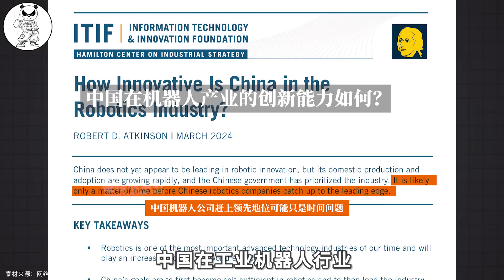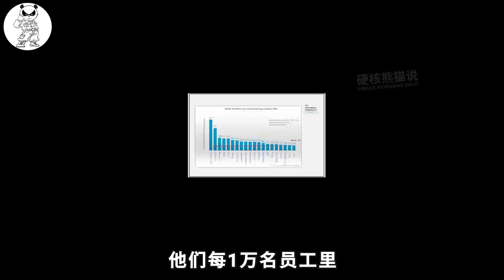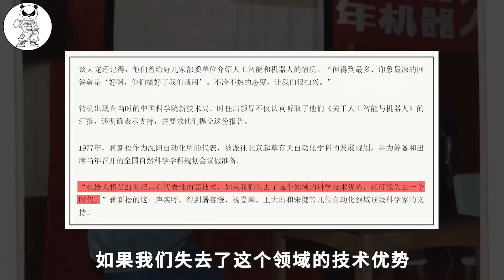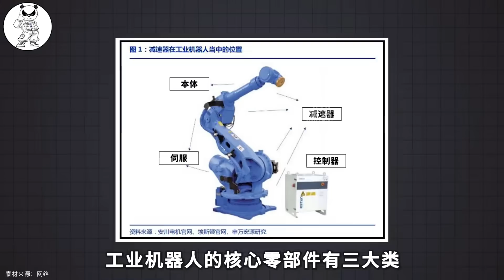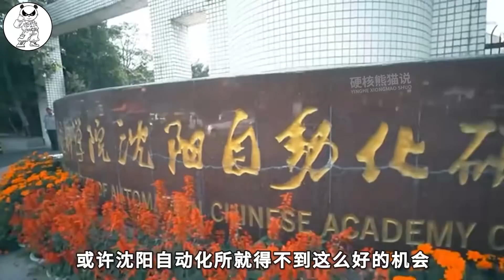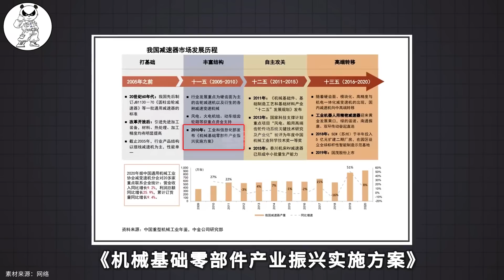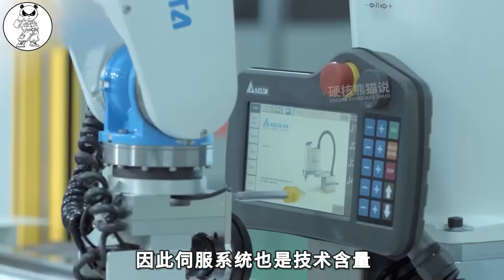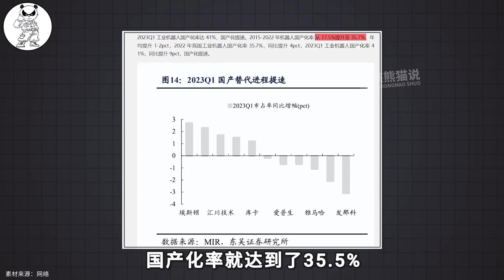欧美巨头也得看中国脸色，国产工业机器人布局几十年，国产化加速